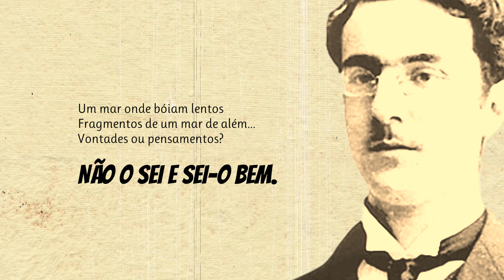Tudo Que Faço Ou Medito | Poema de Fernando Pessoa com narração de Mundo Dos Poemas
Poesia e poema de autor português. Fernando António Nogueira Pessoa (1888 — 1935) foi um poeta, filósofo, dramaturgo, ensaísta, tradutor, publicitário, astrólogo, inventor, empresário, correspondente comercial, crítico literário e comentarista político português. Um dos maiores génios poéticos de toda a nossa Literatura e um dos poucos escritores portugueses mundialmente conhecidos. A sua poesia acabou por ser decisiva na evolução de toda a produção poética portuguesa do século XX. Se nele é ainda notória a herança simbolista, Pessoa foi mais longe, não só quanto à criação (e invenção) de novas tentativas artísticas e literárias, mas também no que respeita ao esforço de teorização e de crítica literária. É um poeta universal, na medida em que nos foi dando, mesmo com contradições, uma visão simultaneamente múltipla e unitária da Vida. É precisamente nesta tentativa de olhar o mundo duma forma múltipla (com um forte substrato de filosofia racionalista e mesmo de influência oriental) que reside uma explicação plausível para ter criado os célebres heterónimos - Alberto Caeiro, Álvaro de Campos e Ricardo Reis, sem contarmos ainda com o semi-heterónimo Bernardo Soares.

link do vídeo Se desejar adquirir uma obra fundamental de Fernando Pessoa, aqui lhe deixamos o link da Amazon para : "Livro do Desassossego" - Fernando Pessoa Visite a nossa loja de recordações e tenha um pouco de nós perto de si.